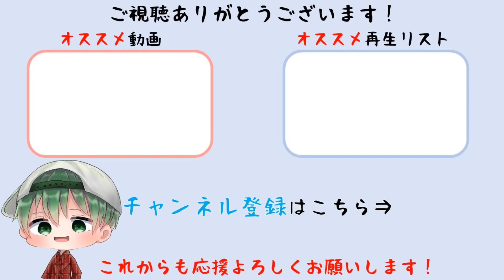【ドラクエ10オフライン】全縛り外伝ボス攻略「レオン・ビュブロ」【ドラゴンクエストX 目覚めし五つの種族】(PS5)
全縛りプレイでボス戦を攻略していきます。ボス戦「レオン・ビュブロ」討伐。PS5版。
☆縛り内容☆
防具を装備できない
楽な戦いは経験値なし
消費MPがすべて2倍
主人公がやられたら全滅
すべての敵が強くなる
逃げられない
必殺技はテンション100消費
使う道具の持てる数を制限

タイトル　　：ドラゴンクエストX 目覚めし五つの種族 オフライン
発売日　　　：2022年9月15日（木）
ジャンル　　：RPG
希望小売価格：通常版 8,580円(税込)／デラックス版 12,980円(税込)／超デラックス版 15,730円(税込)
対応機種　　：PlayStation5／PlayStation4／Nintendo Switch／Steam
プレイ人数　：1人
CERO　　　  ：A